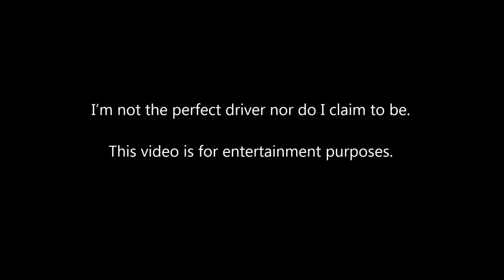Bad drivers of Gelderland 53 (+ Highway A1 and Amsterdam)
And a big shout out to Stefanie H! :D Make sure you check out here channel

- Objects are closer than they appear!
- Go full screen for a better view;)
- Some close calls, a lot of bad drivers and some random clips

I’m not the perfect driver nor do I claim to be and I put my own personal mistakes at the end of my videos.